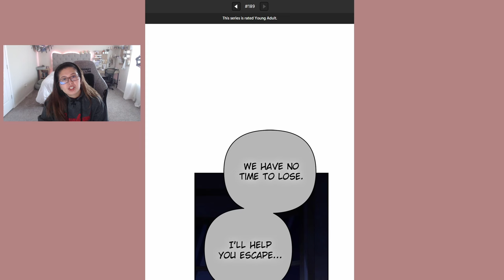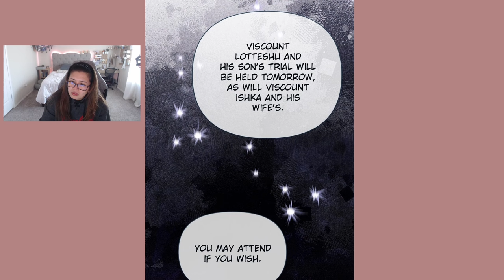The Remarried Empress - Chapter 185 (Eng)